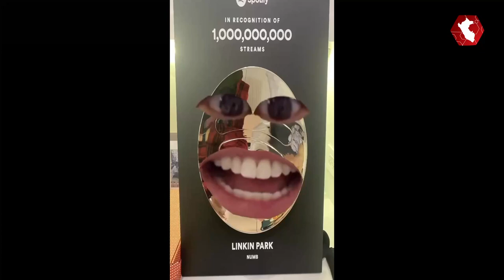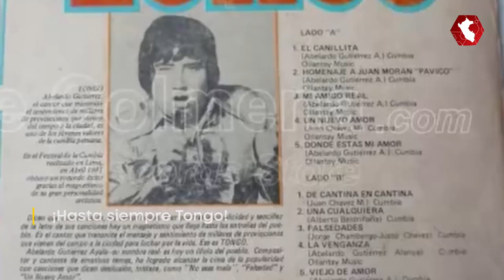La vez en que Tongo cantó la “Pituca” a Mávila Huertas, Juliana Oxenford y Federico Salazar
TONGO | Antes de que Tongo haga reír a millones con sus ocurrencias, protagonizó con su grupo “Imaginación” grandes éxitos de la chicha peruana. Incluso su famosa canción 'La Pituca' puso a bailar a los periodistas Mávila Huertas, Juliana Oxenford y Federico Salazar. José Abelardo Gutiérrez Alanya, conocido como 'Tongo', falleció a los 65 años.